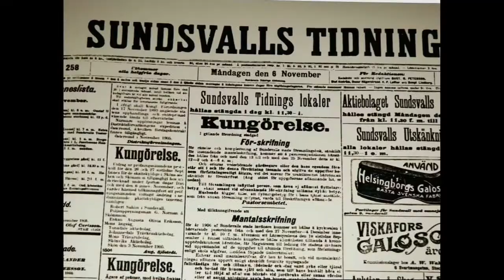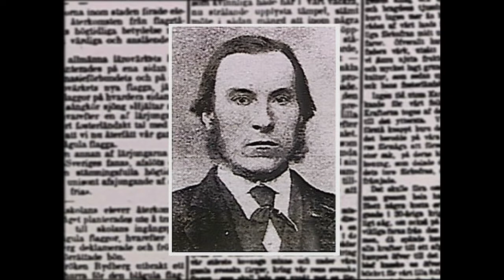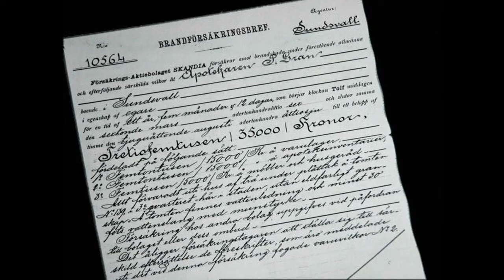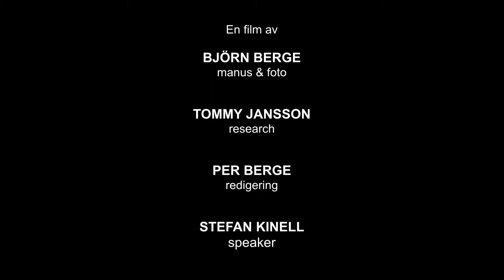Film om Sundsvalls historia och branden år 1888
Se filmen om Sundsvalls historia. Branden år 1888 ödelade staden, det som sedan byggdes upp är det område som idag kallas för Stenstan.